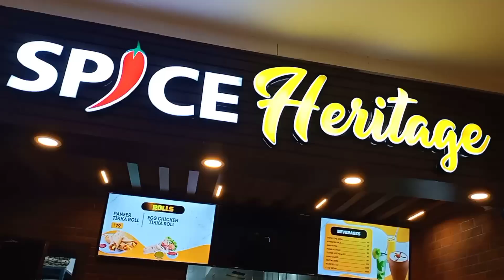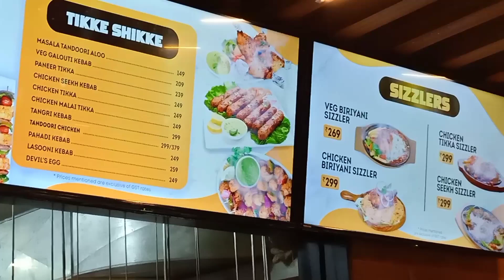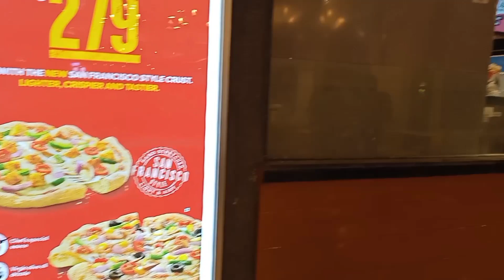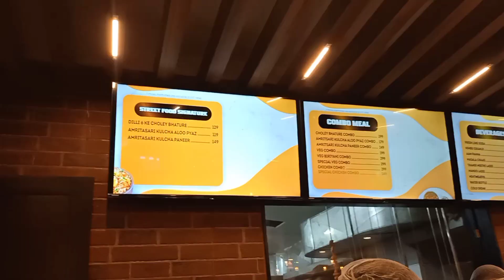Spice Heritage Restaurant Rourkela || Rourkela vlogs || New Restaurant Rourkela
LoCation - 3rd Floor (Food court ) Forum galleria mall , civil township , Rourkela

Your Queries -

Spice Heritage
Spice Heritage restaurant
Spice Heritage Restaurant Rourkela
New Restaurant in Rourkela
Rourkela famous restaurant
Top youtuber of Rourkela
Rourkela vlogger
Rourkela YouTuber
Rourkela vlogs
Rourkela food vlogs
Forum galleria mall
Rourkela Forum galleria mall
Food court of Forum galleria mall
street food
famous place in rourkela
aapki sakhi